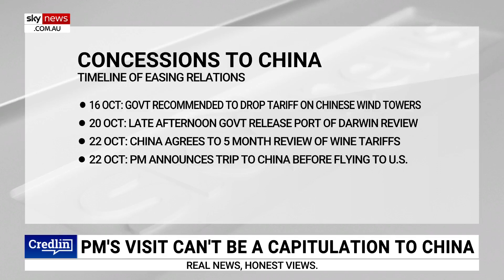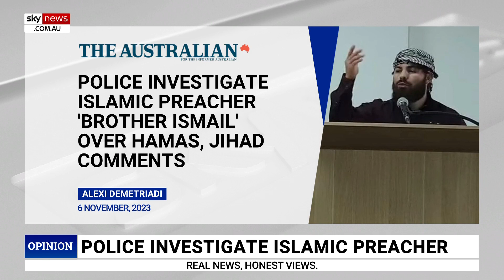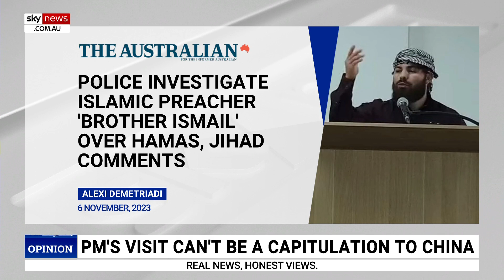Global leadership quality questioned as tensions rise nearing levels seen in 'late 1930s'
Sky News host Peta Credlin says Prime Minister Anthony Albanese is “trying to repair” the trade relationship with the Chinese Communist Party.

“Years of tensions, we know the economic sanctions, COVID, and a fair bit of chest-beating,” Ms Credlin said.

“Experts right now say the world is as dangerous as it was in the late 1930s.

“I don’t think they’re wrong, I just wonder whether our leaders, globally, are up to dealing with it.”

Ms Credlin sat down with Strategic Analysis Australia Director Peter Jennings to discuss the rising global tensions.